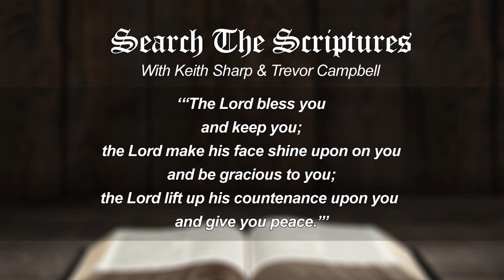Search The Scriptures (October 8, 2023)